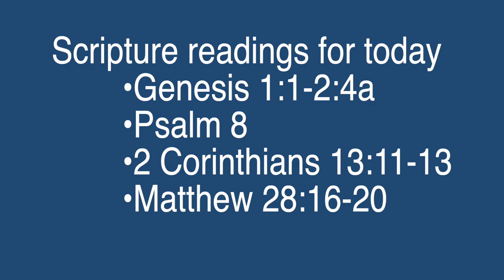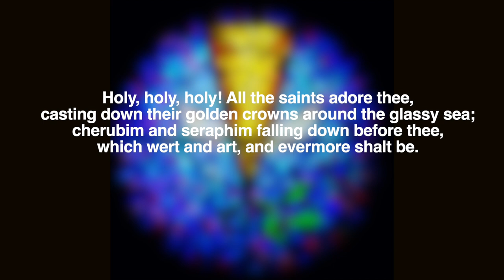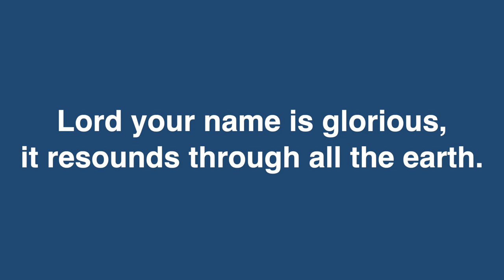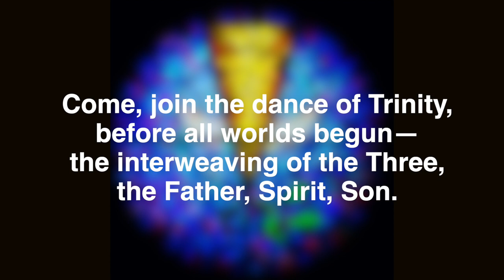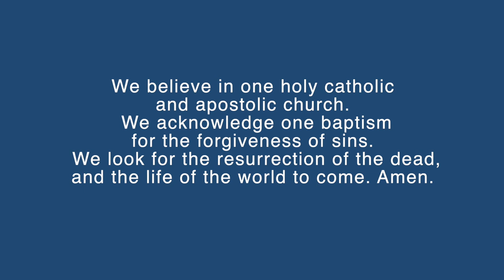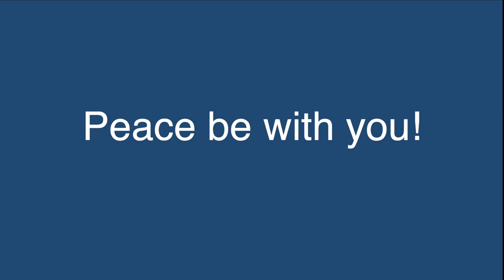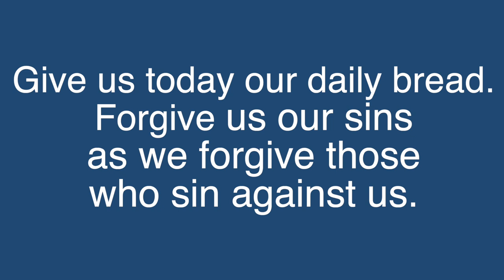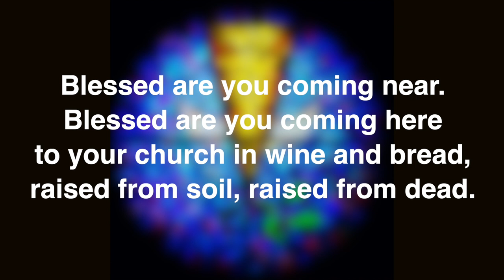Abiding Presence Worship Service - June 6/7, 2020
This weekend's worship service is going to feel different as The Southwestern Texas Synod is provides liturgy and our Presiding Bishop delivers God's word. This video will prepare you for a unique worship service where Abiding Presence serves others as host.

Permission to reprint and podcast the music in this service obtained from ONE LICENSE, License # A-705667. Holy, Holy, Holy, NICAEA arr. Hebrew melody (PD)